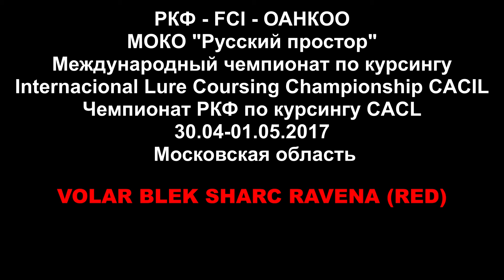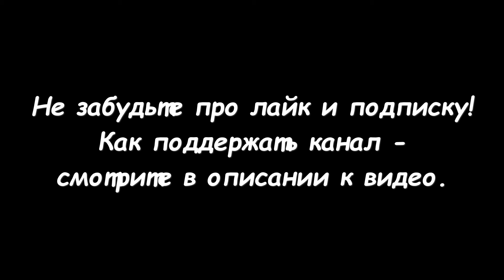Уиппет VOLAR BLEK SHARC RAVENA. CACIL-2017, МО.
Русский простор CACIL-2017.
✪ Карта Сбербанка
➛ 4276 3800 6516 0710